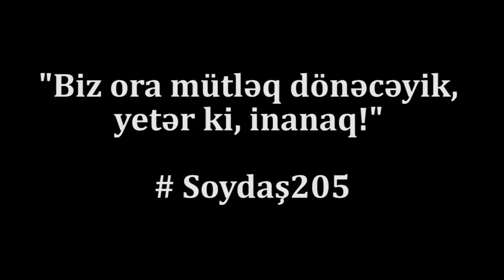"Biz ora mütləq dönəcəyik, yetər ki, inanaq"-SOYDAŞ 205